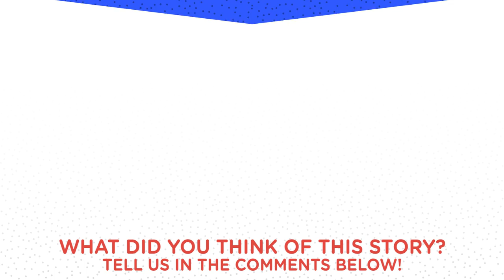Patrick Stewart Forced to Give Up Pit Bull Dog Because Of BSL Ban | The Dodo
Patrick Stewart fell in love with this pit bull — but he's being forced to give her up because they're banned in the U.K. To help Ginger's rescuers find homes for more pit bulls like her, you can support Wags and Walks Follow them on Facebook for updates on her adoption search